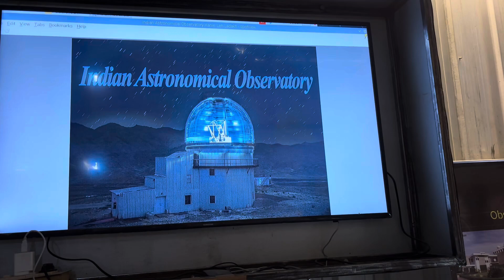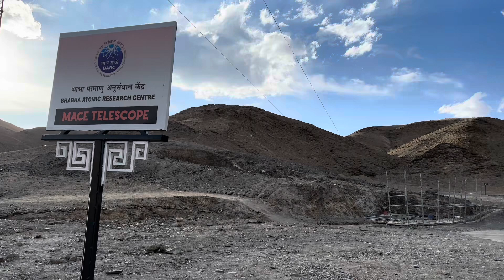Why Hanle was chosen for Indian Astronomical Observatory?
Hanle is one of the remotest villages in Ladakh. Located 260 km from Leh in Changthang plateau, Hanle is a popular destination for stargazing and astronomical research. The village has three telescopes set up in collaboration by various institutes to observe supernovae, comets, gamma ray bursts and other extra-terrestrial events.

 The main telescope is called the Himalayan Chandra Telescope (HCT). It is an optical-infrared telescope named after Indian physicist and Nobel laureate Subramanian Chandrasekhar. This telescope's primary mirror has a diameter of 2 metre. It can be controlled to face any spot in the sky remotely via a satellite link by astronomers at the Indian Institute of Astrophysics in Bengaluru.

The second telescope, known as the GROWTH-India telescope, has a 70-cm mirror and was set up by the Indian Institute of Astrophysics and IIT Mumbai. It is used to track cosmic events that occur over a period of time, such as afterglows of a gamma ray burst or tracking the path of asteroids.

The third telescope is called the MACE and its run by Bhabha Atomic Research Centre. The MACE telescope is used by researchers to study high energy gamma radiation in the Universe in order to determine their source.